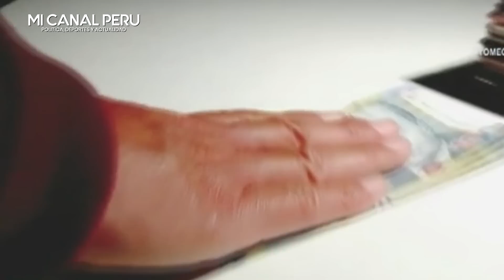¡DURO GOLP3 AL LÁPIZ! CELULAR INCAUTADO INCRIMINA A CERRÓN Y DINÁMICOS LO TRAICIONAN Y DELATAN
Testimonios y teléfono incautado incriminan a Vladimir Cerrón en cobro de cupos
Fiscalía sustentó que el dueño de Perú Libre –que tiene en su haber más de S/5 millones de origen desconocido, según peritaje– encabezó una red criminal que recaudó dinero ilegal producto de cobros a trabajadores estatales y coimas en el tráfico de licencias de conducir.